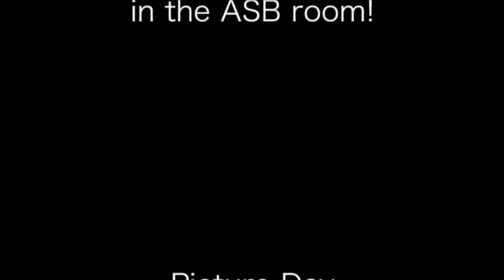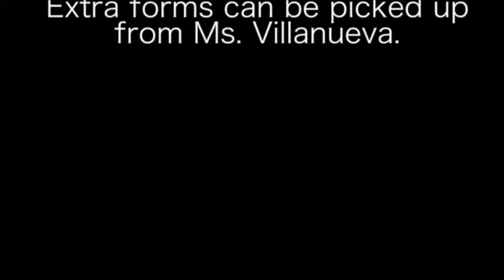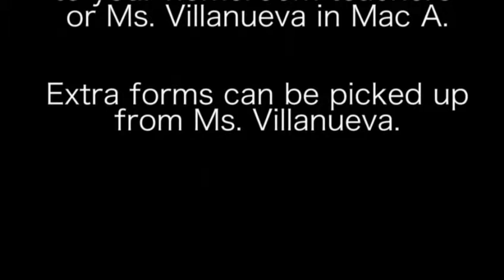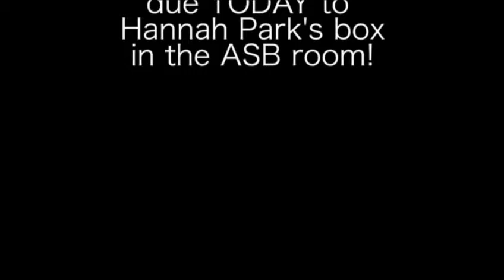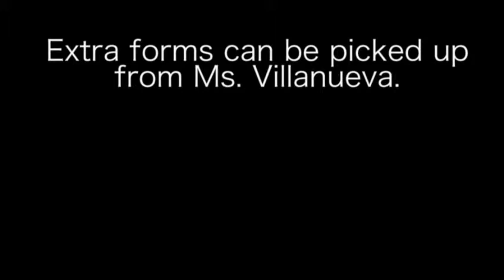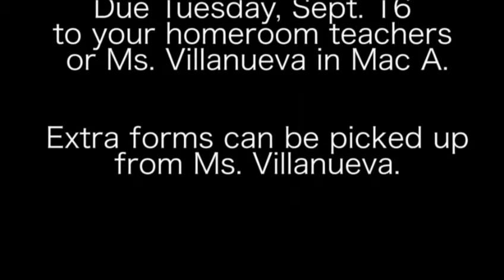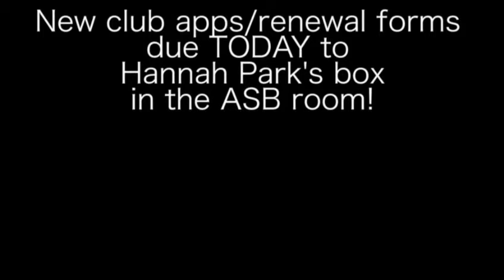WhitneyHS Live: 9/12/14 Broadcast